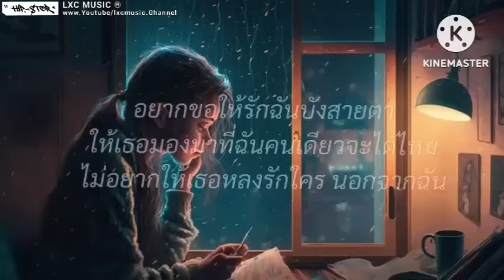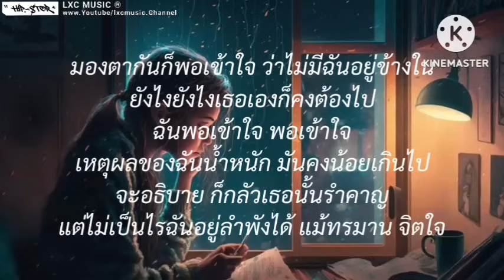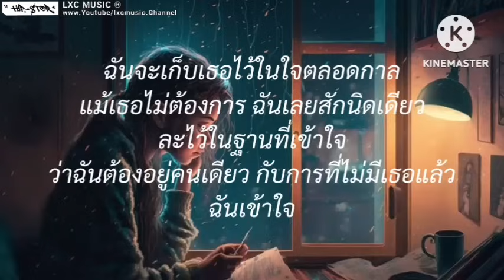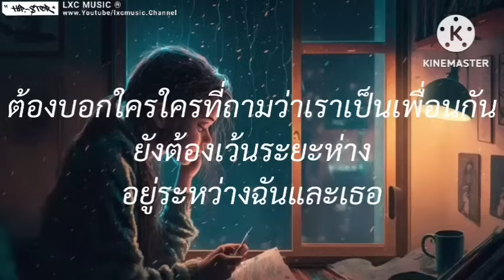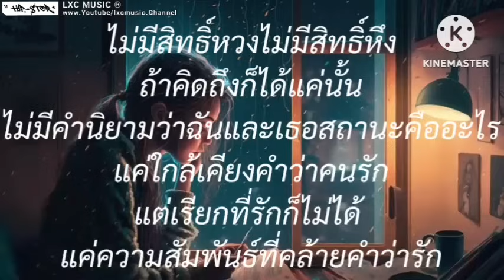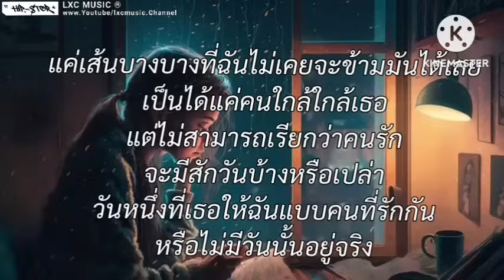เห็นผี - L.กฮ | นะหน้าทอง,ละไว้ในฐานที่เข้าใจ,เส้นบางๆ (เนื้อเพลง)